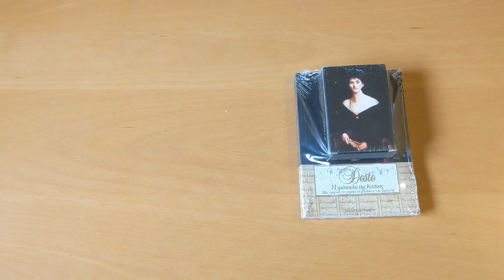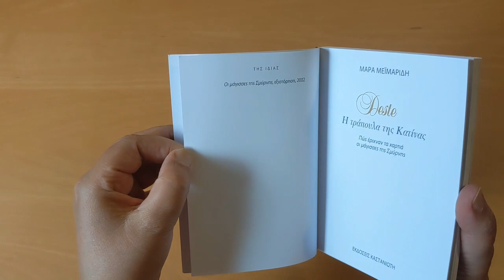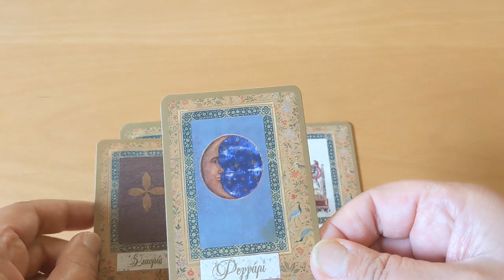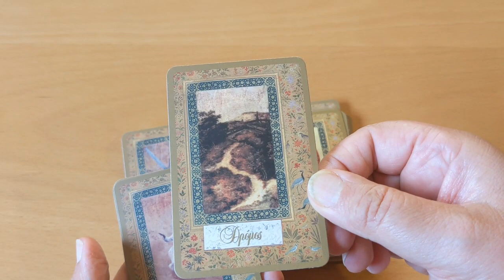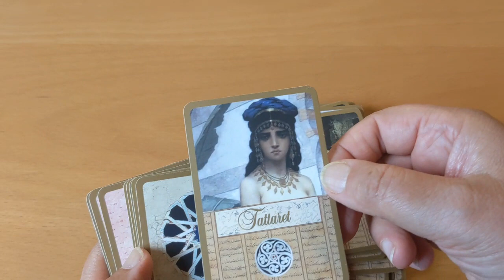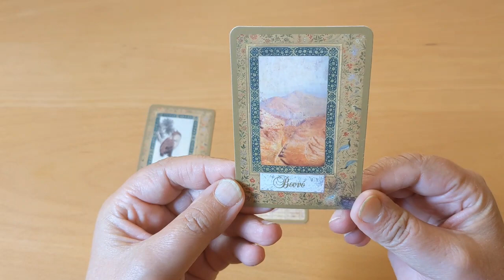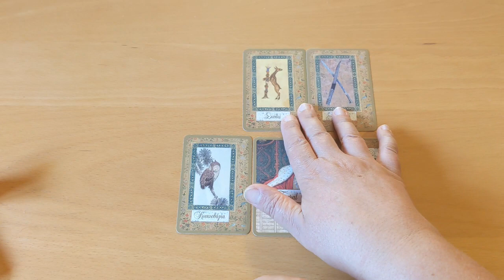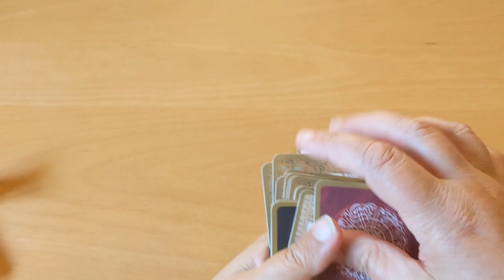☀️ Katinas Deste Cards (Unboxing & Reading) 🔮 Griechische Wahrsagekarten von Mara Meimaridi & Katina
Kartenvorstellung des interessanten Kartendecks "Deste Katina's Cards" von Mara Meimaridi. Ein wunderschönes Kartendeck mit 65 Karten und einem schönen 188-Seiten Handbuch in Griechisch. Auflage von 2004.

Handbuch / book - 3:13
Karten / cards - 5:39
Kartendurchlauf / walkthrough - 8:57
Kleines Reading - 21:08

Die Katina Deste Wahrsagekarten sind wunderschöne und sehr spezielle Karten die von Katina vor Jahrzehnten entwickelt wurden. Katina war eine sehr populäre "Hexe" und Wahrsagerin aus Smyrna. Ihre Nichte Mara Meimaridi, die ihrer Tante Katina (energetisch) sehr nahe ist, hat die Deste Karten wieder ins Leben gerufen und neu drucken lassen. Die Illustrationen der Karten sind auf orientalisch-alt gemacht. Sie haben deshalb auch ein super schönes orientalisches Feeling. Die Karten haben eine wundervolle ganz spezielle Energie, die man sofort spürt, wenn man sie in den Händen hält. Auf den Karten ist jeweils die Illustration und der Titel abgebildet.

Das Deck hat verschiedene Bereiche:
2 Seelenkarten
4 Edelsteine / Elemente
4 Pferde
4 Djans / Geistige Berater
8 weibliche Personenkarten
8 männliche Personenkarten
35 Symbolkarten die dem Lenormand sehr ähneln

Die Kartenqualität ist super. Die Karten sind dick, stabil und relativ flexible. Sie haben eine ganz matte Oberfläche und fühlen sich super an. Die Kartengröße ist klasse, da sie ungefähr Spielkartengrösse hat.

Das 188-Seiten griechische Handbuch ist super schön und übersichtlich gestaltet. Es gibt allgemeine Infos zu den Karten und zu Kartenlegungen. Jede Karte wird auf zwei Seiten erläutert. Auf einer Seite ist die jeweilige Karte sehr gross abgebildet. Auf der zweiten Seite wird die Karte sowohl allgemein beschrieben als auch die aufrechte und umgekehrte Bedeutung erläutert.

Die Deste Karten sind super schöne Karten mit einer wundervollen Energie. Sie sind speziell und sehr kraftvoll und sehr ehrlich. Und wenn man sich auf sie einlässt und das System versteht, kann man wirklich adäquate und super interessante Readings damit machen.

Chris hat noch mehr Deste-Videos in seinem Kanal. Auch zu verschiedenen Legungen. Die hier aufgeführten sind für mich die informativsten und wichtigsten 😁

Die Deste Karten kann man auf der Webseite von Mara Meimaridi bestellen Sie sind aber auch auf Ebay und vielleicht auch in anderen Portalen und Antiquariaten zu finden.

Hier jetzt noch ein Statement zu meinem Hauptkanal. Mein Anliegen ist es Menschen auf ihrem BewusstSEIN-Weg zu unterstützen. Und ihnen auch Dinge bewusst zu machen, die sie vielleicht noch nicht wahrgenommen haben oder wo sie sich noch unsicher sind.

Viel Freude 💚